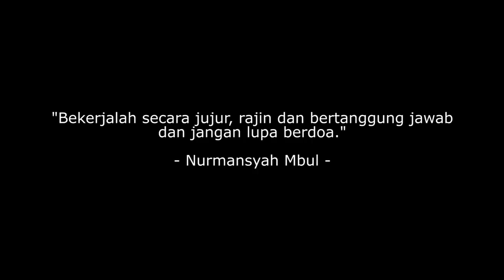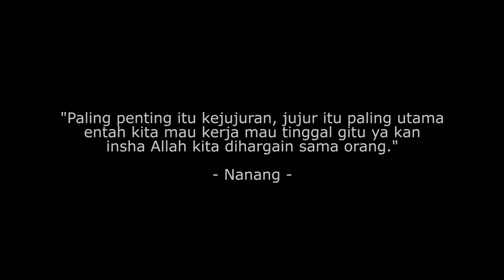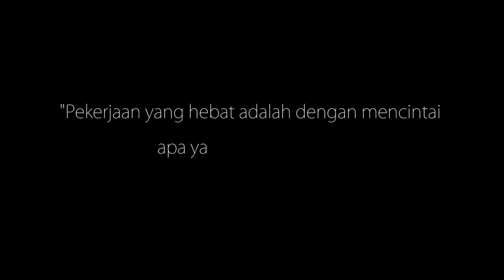From Zero to Hero RAFTEL Crew : Mbul, Nanang & Amir